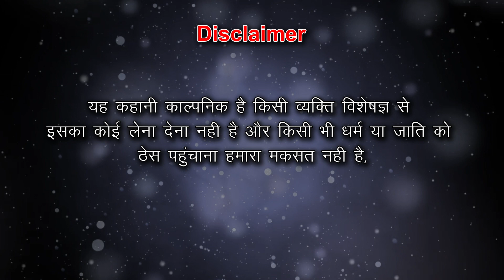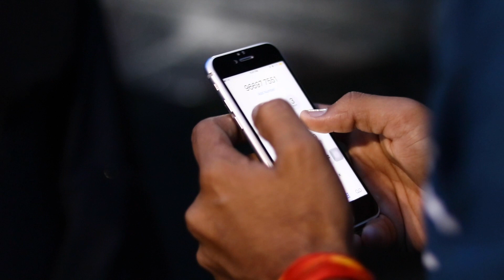"LOVE FOR CRIME"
Director by :- Sunil Patidar (Surya) ,Mahadev patidar

Cinematographer :- Patidar boys

Artist:- Harsh patidar and (The villegers 08         Team)